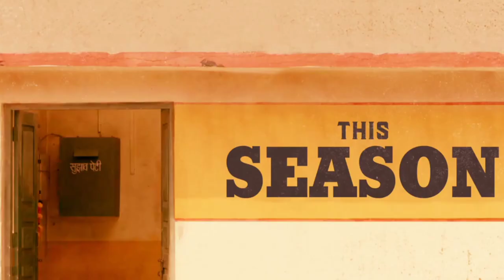😁Panchayat Season 3 Trailer: Laughs, Love, & Local Politics! ️‍♀️❤️️ (Review)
The official Panchayat Season 3 trailer is here! This review breaks down everything fans need to know: Will Abhishek finally win Rinki's heart? Can Pradhan ji hold onto her seat in the upcoming elections? Packed with hilarious moments, small-town politics, and heartwarming scenes, Panchayat Season 3 promises to be another binge-worthy hit